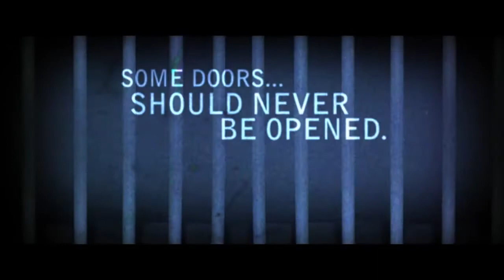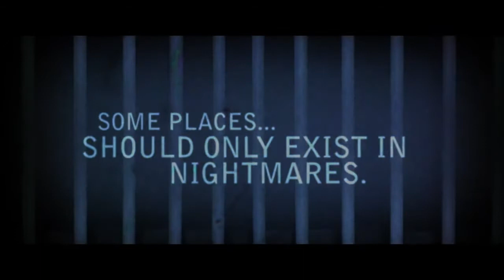K - 11 - Trailer [HD]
A record producer comes around after binging on drink and drugs. He finds himself in a section of the Los Angeles County Jail reserved for homosexuals, which is ruled by a transsexual named Mousey.

Director:Jules Stewart
Writers:Jared Kurt (story), Jules Stewart (story)
Stars:Goran Visnjic, Kate del Castillo, D.B. Sweeney